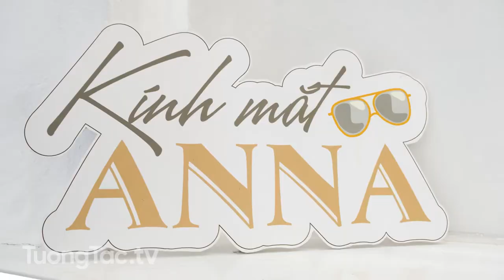Check in - Cửa hàng Kính Teen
Kính Teen Shop cung cấp các sản phẩm kính mắt thời trang. Shop nhận đo mắt miễn phí và cắt mắt với giá ưu đãi
CS 1 :Số 10, Đường Xuân Thủy, Cầu Giấy, HN
CS 2 :Số 75A Ngõ 61, Đường Lê Văn Lương, HN
CS 3 :24, Khương Trung, HN
CS 4 :56 Phố Vọng, HN